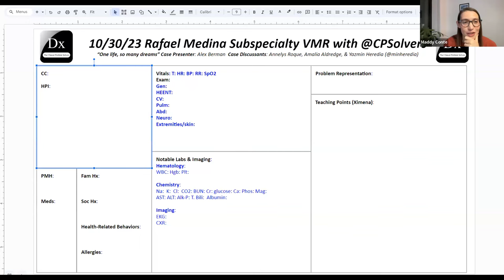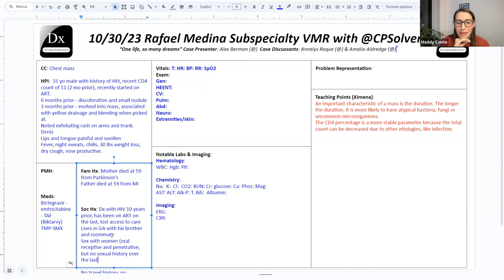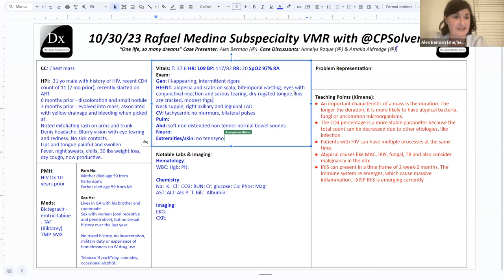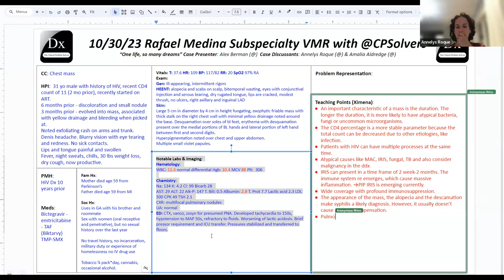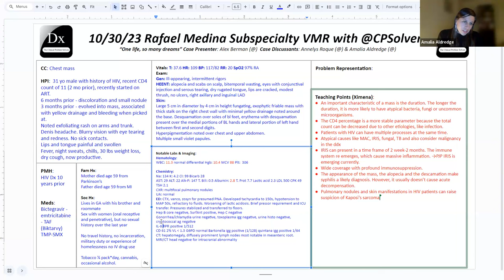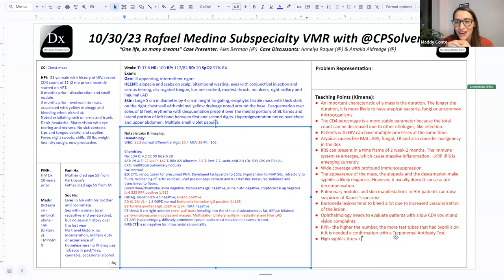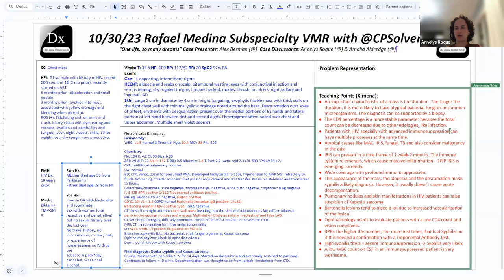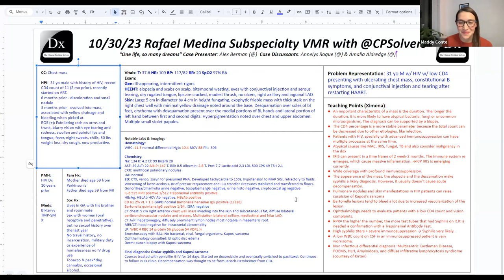October 30, 2023 ID VMR with Drs. Annelys Roque Gardner, Amalia Aldredge, Alex Berman - chest mass